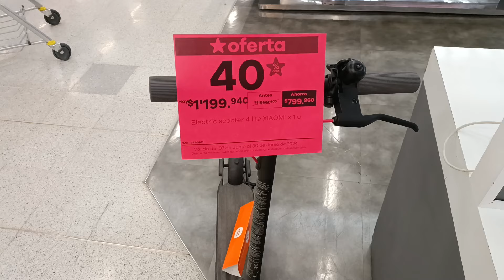Xiaomiscooter4lite con el 40% hoy 28 de Junio de 2024